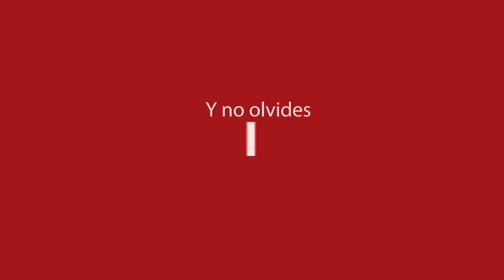Aztec Kingdom méxico 2017 | Entrevista TV Azteca | ZIDACO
Amigos les traigo un dia muy interesante, fuimos a Tv Azteca y a AztecKindom!! :D